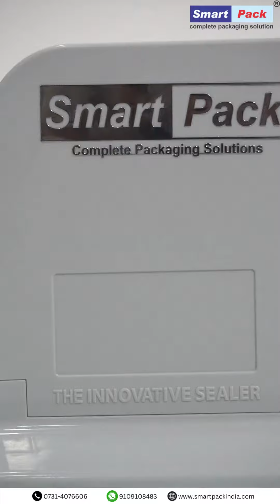Bread Sealer Machine CONTACT- +91 9109108483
"Sealing creativity with precision - Rangoli pouches meet bread sealer magic! 🌼✨ "Sealing creativity with precision - Rangoli pouches meet bread sealer magic! 🌼✨
For more details:
"Sealing creativity with precision - Rangoli pouches meet bread sealer magic! 🌼✨ ArtisticInnovation SealedWithBread"